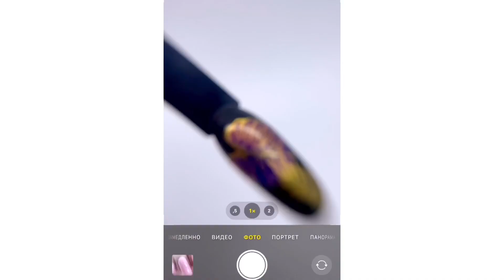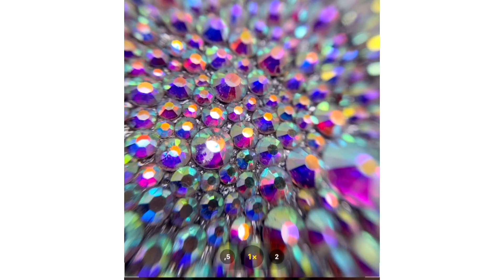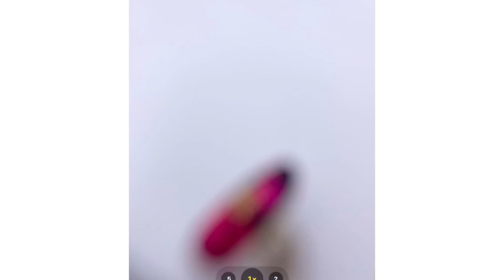Как фотографировать макросъёмку типс, гель-лака, дизайн ногтей 🌸 3 урок марафона Romawe4ka